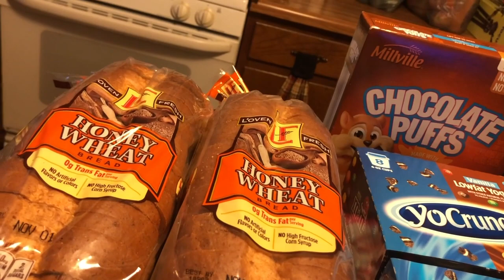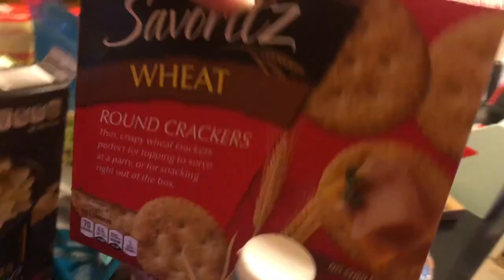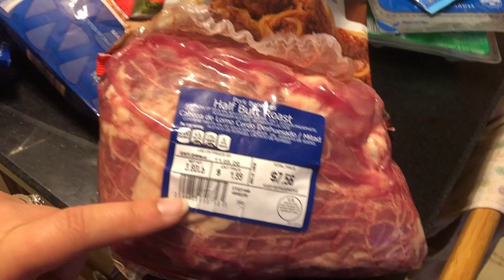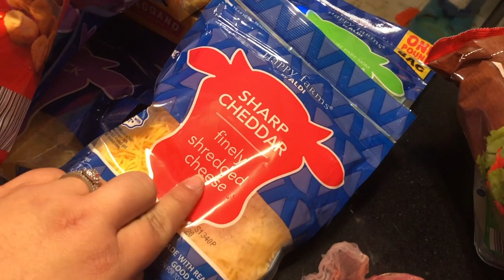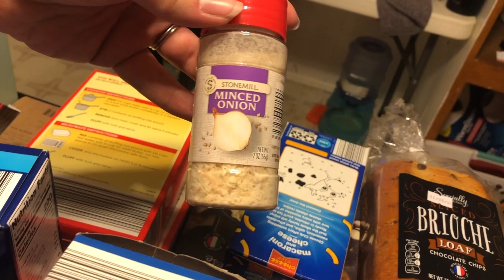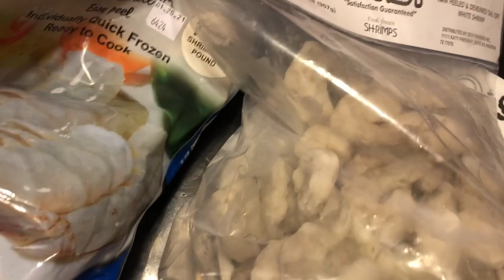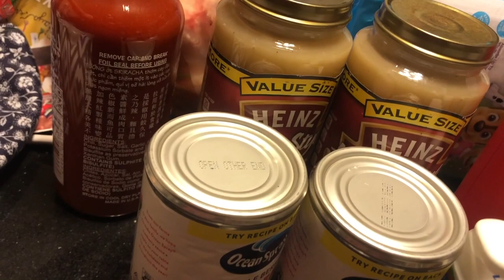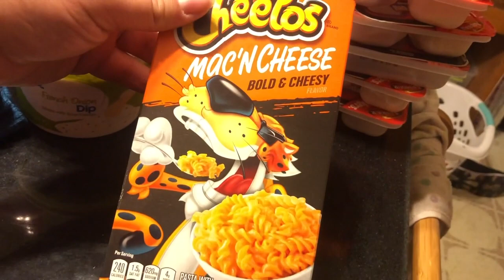$266 Grocery haul Aldi, Walmart & Sams club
I dropped a pretty penny on groceries this week, $266 to be exact. But we are well stocked up now

Instagrame@ cristin.sierra

Shop my closet on poshmark @cristinsierra